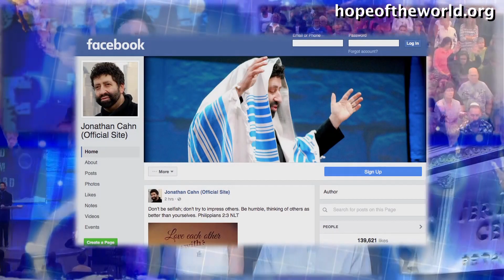Why The Koran Focuses On Mary [From THE DESSERT WARRIOR CREED I (Message 2246)]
To get Jonathan Cahn’s full message go or to get in touch with Jonathan Cahn’s ministry, to receive more, including Free Gifts and Updates, or to be part in the Great Commission, go – or Jonathan Cahn Facebook - Or write to: Hope of the World, Box 1111, Lodi, NJ 07644 - To get Jonathan’s books The Paradigm, The Book of Mysteries, The Harbinger, & more just go online or off to wherever books are sold. Recorded Live at the Jerusalem Center/ Beth Israel in Wayne, NJ, Experience it live!  Friday Nights (8pm) & Sunday Mornings (11am)